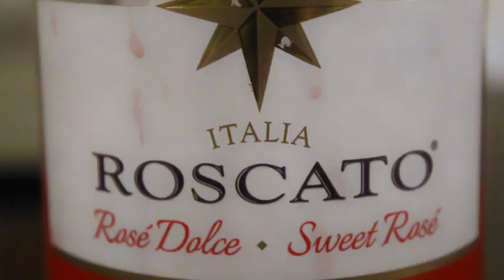A Short Film about Human Love || "What We Talk About When We Talk About Love"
"In Albuquerque, New Mexico, two couples sit down to have a drink and talk about mundane things such as love. Mel McGinnis, a cardiologist who knows everything about the human heart. Terri McGinnis, a dutiful wife whose past relationship violent shows on her body. Laura, who is beautiful. And Nick who understands nothing yet. A conversation about love is the perfect way to spend an evening that doesn't seem to end correctly."

It makes life easier for the both of us!

I'll be uploading short films as frequently as I possibly can. These are so fun to make.